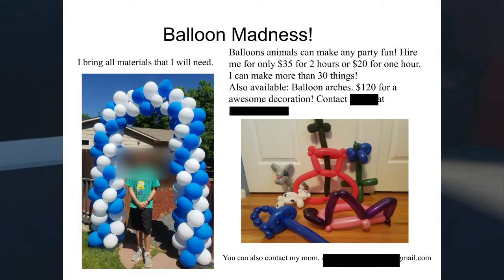i was threatened by an old clown named bongo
Don't judge it was traumatic